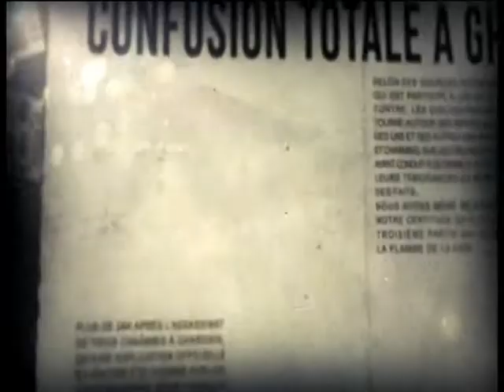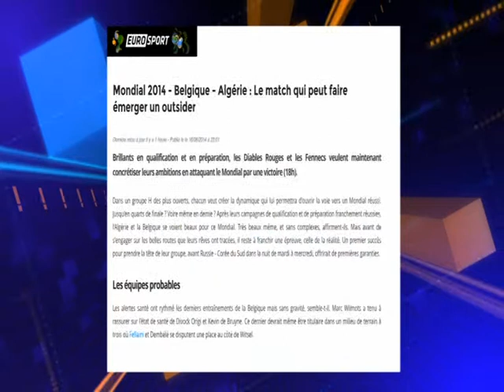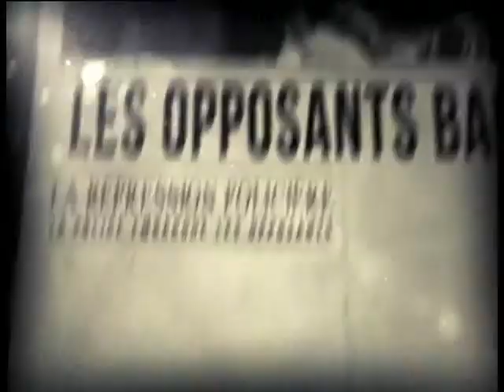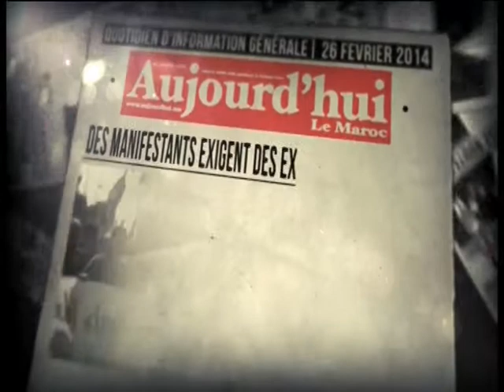top 3 17 06 14